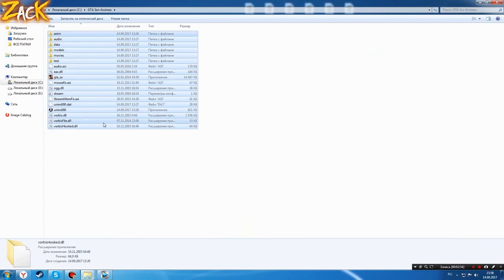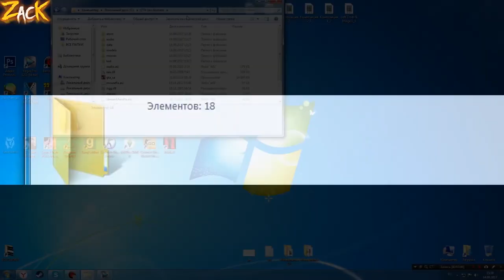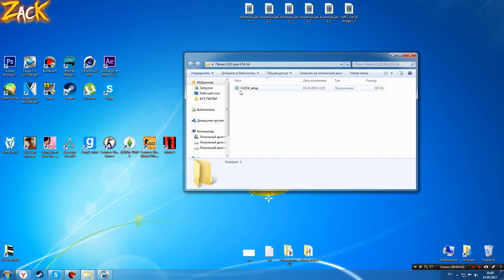CLEO для Андроид СКАЧАТЬ в GTA SAMP